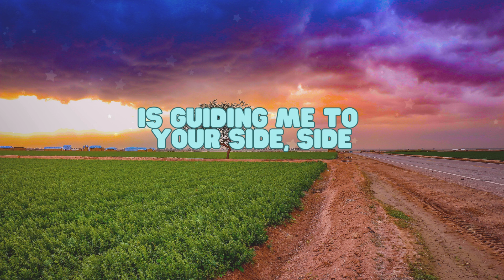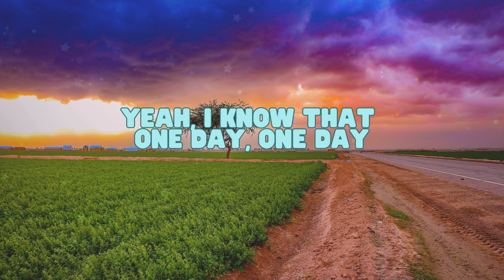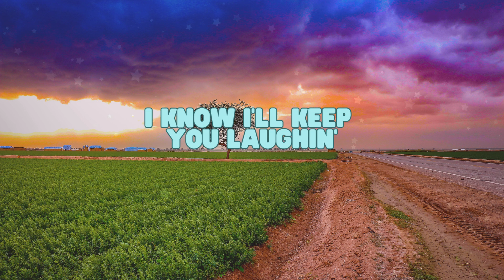IMAGINE DRAGONS - ONE DAY (LYRICS)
Lyrics: ONE DAY
(Imagine Dragons)

I know that one day I'll be that one
Thing that makes you happy
I know I'll keep you laughin'
Your Sun on a clouded day

The feel of a perfect wave
Is crashin' upon your face
Yeah, I know that one day, one day

Birds outside
Will sing me a song tonight
I know that it's right on time, time
Twee-da-da-da

Life flies by the Moon
And the midnight sky
Is guiding me to your side, side

Can we run away to a place
That children play
In the grassy fields?
Twee-da-da-da

I know they're tellin' you things
That you put in your head, head
Promise you that you are better off
Without them

One day I'll be that one

One day, one day